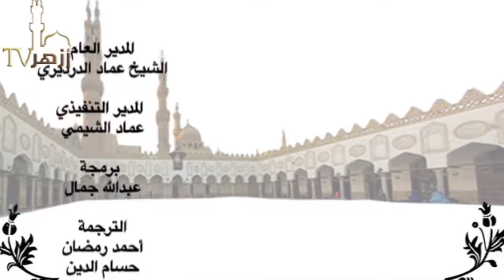شرح تفسير الكشاف للزمخشري للدكتور عبدالغفار هلال | قناة أزهر تى فى